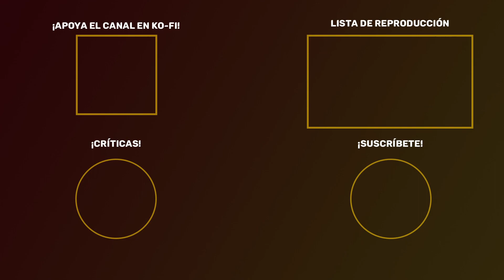EL DESIERTO Y LA SENDA ÍGNEA — Pokémon Esmeralda (2P) #17 | Gameplay Español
0:00 - Introducción, actualizaciones
6:37 - Gameplay